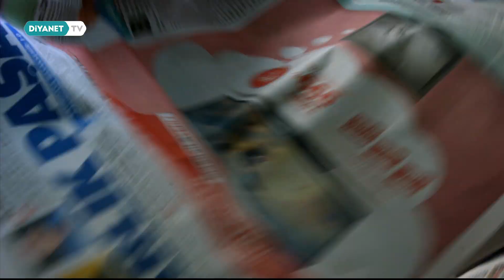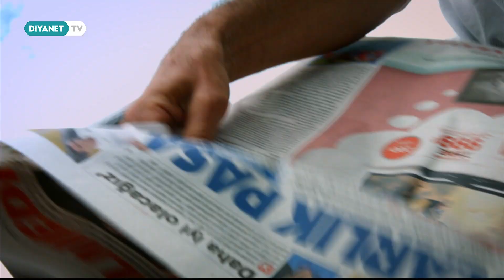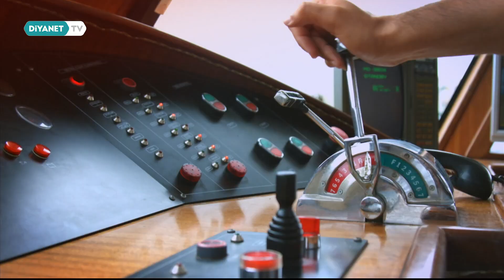Etkili İletişimde Zarafet - Yeni Güne Merhaba 2057.Bölüm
Konuk: Betül Şatır - (İletişimci ve Yazar)